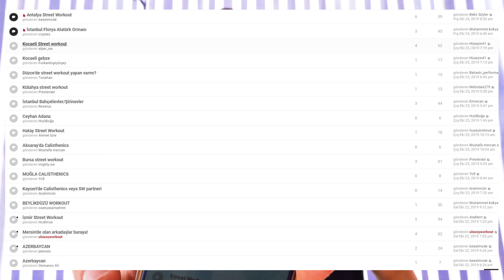Street Workout - Calisthenics